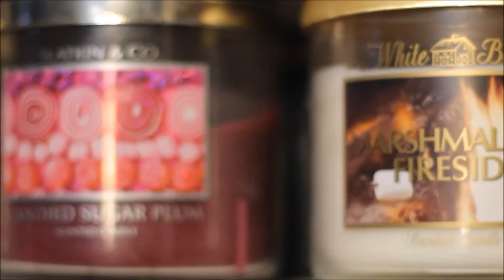Decorate with Me ♥ Christmas Time!!!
Items shown:
Christmas T-shirt- Target (girl's section)
Barbie Christmas Tree- Thrifted
White Decorative Candle- Gift
White snowglobe- GIft from Target
Macy's Silver Keychain used as an ornament- NYC Macy's
Cupcake Wish Ornament- Hallmark
Pink Bow- DIY
Viva La Juicy Perfume Bottle- Juicy couture charm used as an ornament
Santa Hat- Ebay
Christmas Sweater- Abercrombie and Fitch
Santa Skirt- Icing
Princess Stocking- Dollar store
Christmas Story Leg Lamp- Walgreens
Pink Present Christmas Tree- Big lots
Candle- Bath and Body Works
Candy Cane mug- Thrifted
Santa Tea Pot- Target
Large snow mugs- Thrifted
Santa mug- Target
Reindeer Stuffed animal- gift
Gingerbread Mixing Bowl- Gift
Kitten Dior Ornament- Apple Hill Craft Fair
Snowman Tin- Thrifted
Feather tree- Target
Pink Tree Skirt- Target
Teacup- Vintage Tiffany Tea Cups
Cake Tray with Tiffany Boxes- Thrifted
Caroling Kittens- Thrifted
Tinsel- Dollar Store